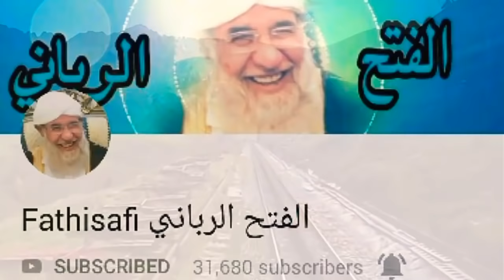قبل قليل من منزل الشيخ فتحي صافي